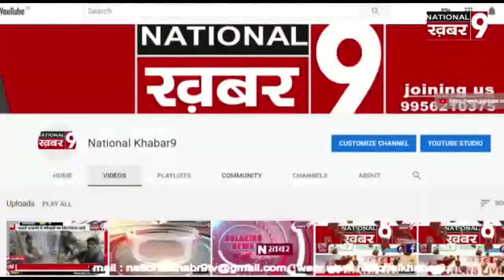मुख्यमंत्री आरोग्य स्वास्थ्य मेले में मिल रहा लोगों को लाभ